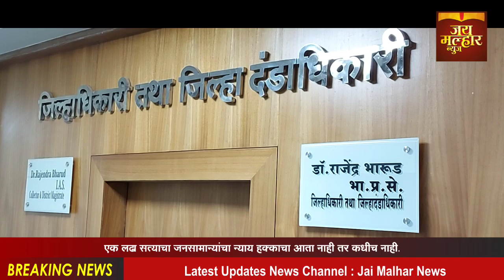नंदुरबार,जिल्हाधिकारी कार्यालयात अधिकाऱ्यांची प्रत्यक्ष भेट नाही ईमेलद्वारे निवेदन स्विकारले जाणार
नंदुरबार जिल्ह्यात कोरोना विषाणूचा प्रादुर्भाव रोखण्यासाठी प्रतिबंधक उपाययोजनेचा भाग म्हणून जिल्हाधिकारी कार्यालयात नागरिकांना किंवा अभ्यागतांना जिल्हाधिकारी किंवा अन्य अधिकाऱ्यांची भेट घेता येणार नाही.नागरिकांनी प्रत्यक्ष कार्यालयात न येता व्हॉट्सॲप किंवा ईमेलद्वारे निवेदन द्यावे,असे जिल्हाधिकारी डॉ.राजेंद्र भारुड यांनी आदेशित केले आहे नागरिकांनी आपला अर्ज किंवा निवेदन या ईमेलवर पाठवावे किंवा 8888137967 या क्रमांकावर व्हॉट्सॲपद्वारे सादर करावे.या आदेशाचे सर्व अधिकारी,कर्मचारी आणि नागरिकांनी पालन करावे,असे आदेशात नमूद करण्यात आले आहे